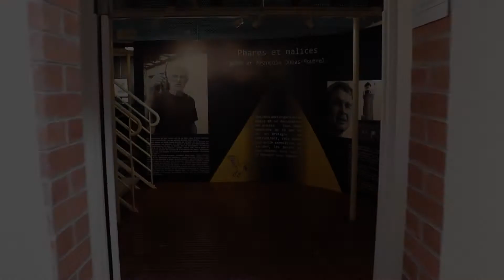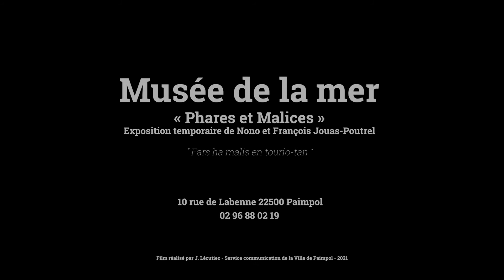Musée de la mer - Phares et Malices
Exposition temporaire du Musée de la mer.
"Phares et Malices" de Nono et François Jouas-Poutrel
Paimpol - 2021